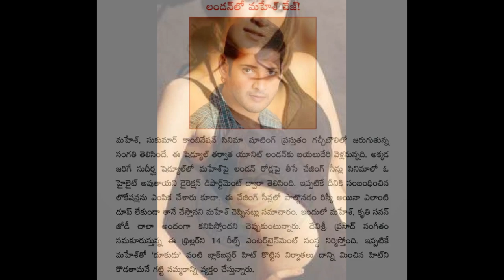Kriti sanon latest images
This video shows Kriti sanon latest images